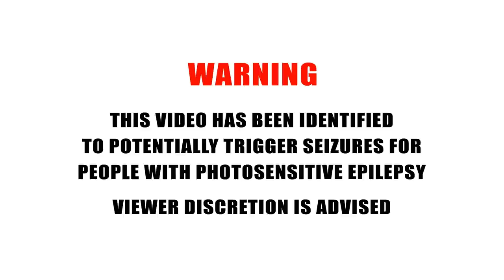Weirdo - Official Music Video (Muggzy Flowz, Frank Moses, Phranchyze)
Weirdo (feat. Muggzy Flowz, Frank Moses, Phranchyze)
Official Music Video
Directed by Ted Powers | Edited by Frank Moses
Produced by FrescoThaProducer
ShadowShyne Music Group